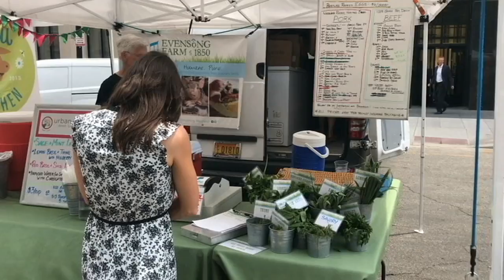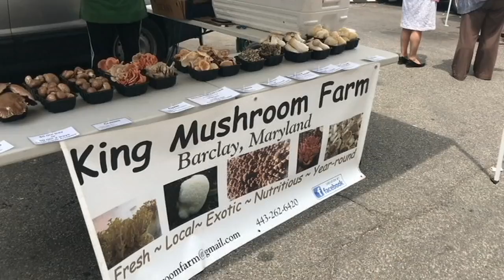Amerykanie nie jedzą już tylko hamburgerów.Zobacz targ obok Białego Domu.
Według badań Instytutu Gallupa już niemal połowa Amerykanów aktywnie poszukuje organicznej żywności. Organic food, czyli organiczna żywność to obecnie w USA prężnie rozwijający się biznes. 20 lat temu w USA istniało około 1700 lokalnych rynków, obecnie dobrze grubo ponad 8 tysięcy. A w wielu sklepach są półki ze zdrowa żywnością - specjalnie oznaczone. Popularne są też miejsca, gdzie na kilka godzin zjeżdżają ze swoimi produktami amerykańscy farmerzy.

Polecam Wam również fajny blog o Stanach Zjednoczonych, przygodach, ciekawych historiach. Naprawdę warto tam zajrzeć.